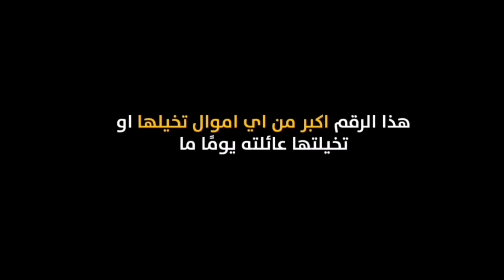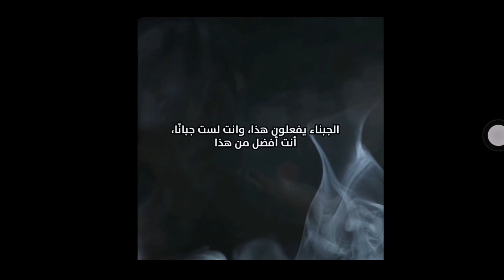قصة الأسطورة سلفستر ستالونى الذى كان يعيش في الشارع مشردًا فاضطر لبيع كلبه ولكنه عاد بطريقة لا يصدقه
قصة الأسطورة سلفستر ستالونى الذى كان يعيش في الشارع مشردًا فاضطر لبيع كلبه ولكنه عاد بطريقة لا يصدقها أحد .. شاهدوا قصته الملهمة ♥